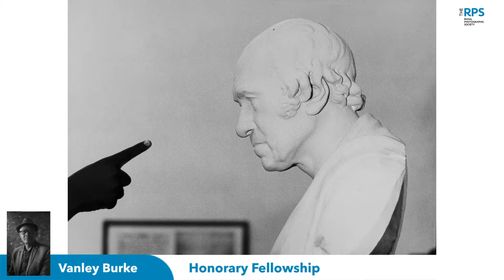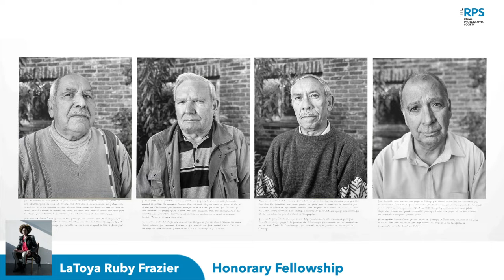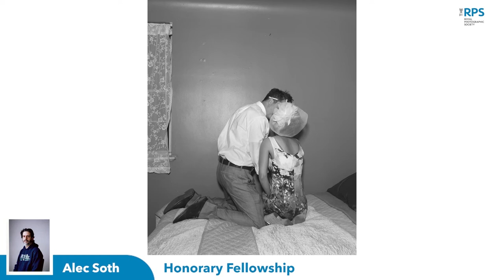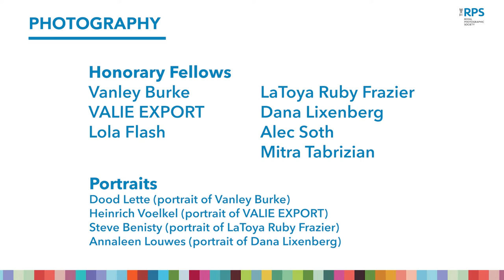RPS Awards 2021 | Honorary Fellowships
The Royal Photographic Society is delighted to announce the recipients of its Honorary Fellowships for 2021.

The Royal Photographic Society Awards are the world’s longest running and most prestigious photography accolades. Now in its 143rd year, the awards recognise individuals working across both still and moving image. The Awards celebrate significant achievements, showcase new and emerging talent, and highlight notable contributions from RPS members.

The 2021 recipients tell remarkable stories, and their work is a testament to the power of photography to inspire, uplift, incite change and bring about personal, social, and cultural wellbeing.

For 2021, the RPS Awards will be celebrated online, with a series of events with notable past and current recipients beginning January 2022.

Schedule:
00:00 Introduction
00:27 Vanley Burke
02:35 VALIE EXPORT
05:00 Lola Flash
06:47 LaToya Ruby Frazier
08:20 Dana Lixenberg
09:31 Alec Soth
10:49 Mitra Tabrizian
12:02 Conclusion